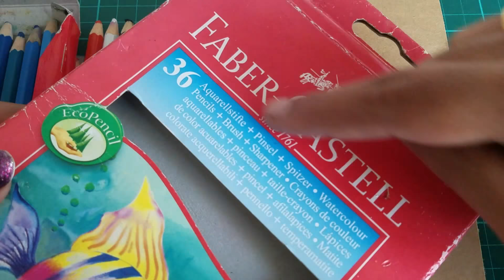Coloring on Kraft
Stamping and coloring on kraft using color pencils! Using Uniko and CrafTangles products.